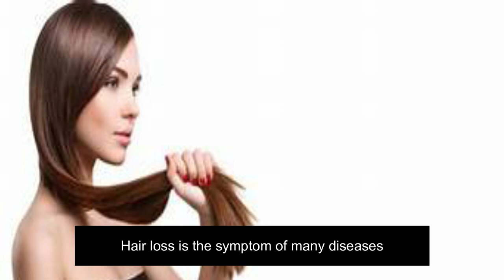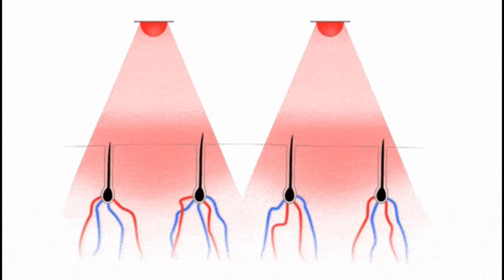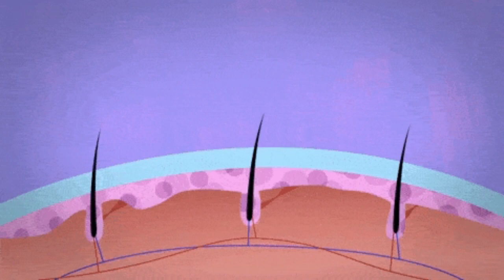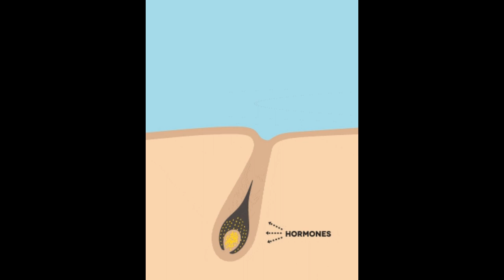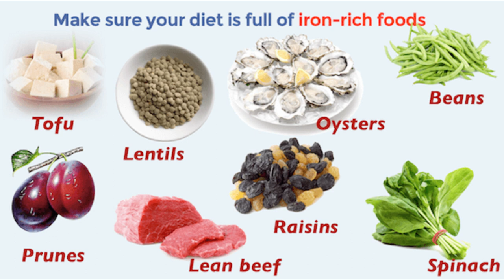ஆரோக்கிய கூந்தலுகான ஊட்டச்சத்துக்கள், Nutrients for healthy hair in Tamil, Nutrients for hair growth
ஆரோக்கிய கூந்தலுக்கான ஊட்டச்சத்துக்கள், Nutrients for healthy hair in Tamil, Nutrients for hair growth.
Describing the hair growth nutrients and sources. Nutrients for healthy hair.., Nutrients for hair growth.
This video is prepared by a group of nutritionists which are highly experienced and diet therapy.